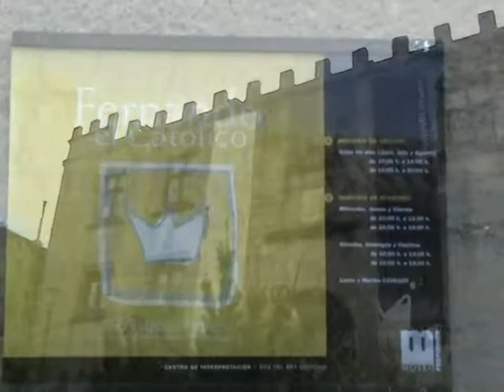SOS DEL REY CATOLICO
Localidad de la provincia de Zaragoza. Situada en la comarca de las Cinco Villas. Pueblo muy bien conservado. Declarado conjunto histórico artístico y Bien de interés cultural. Famoso por el hecho histórico de que en el año 1452 nació el rey Fernando el Católico.
Muy recomendada su visita en todos los aspectos. Gente muy amable, y en cuanto a comida, almuerzo, cena etc., insuperable.